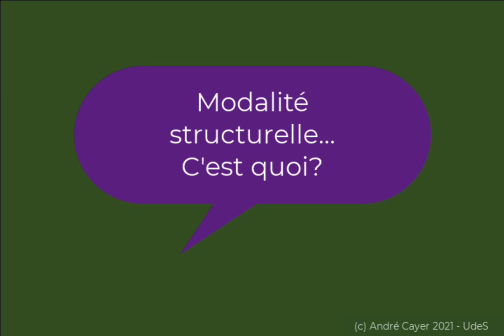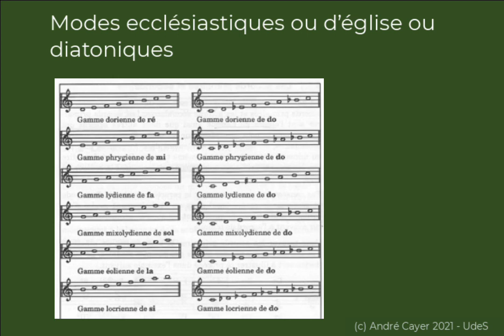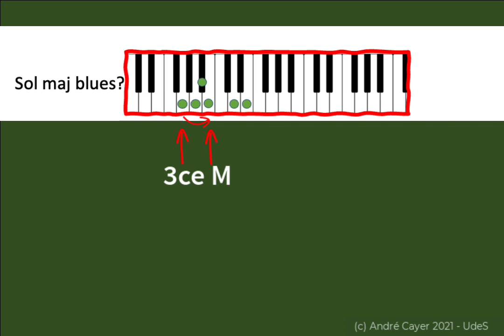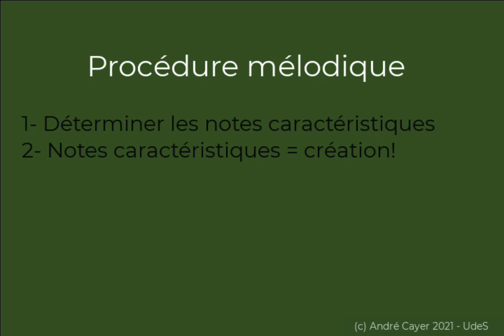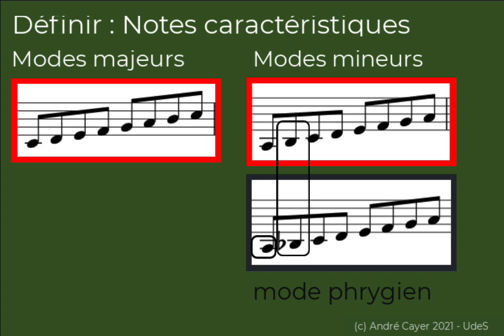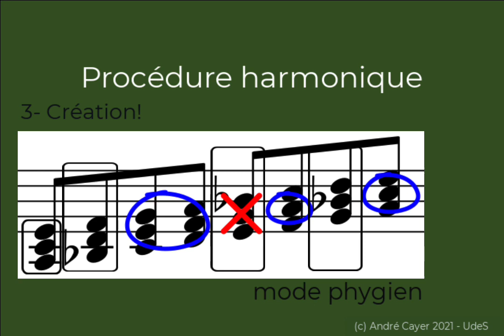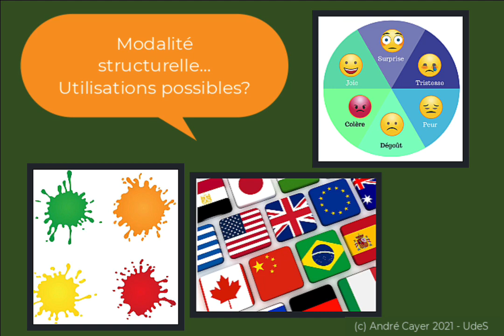1- Introduction à la modalité structurelle (théorie musicale appliquée)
La modalité a pour objectif de mettre en valeur la couleur des modes en mettant plus d’importance sur les notes caractéristiques (apparitions plus fréquentes, augmentation du nombre d’apparitions et/ou prolongation de sa durée). Lorsque le traitement harmonique et mélodique s’intéresse à une couleur modale spécifique pour une durée de temps étendue, on qualifie cette approche de modalité structurelle ou, plus simplement, de musique modale.

00:01 intro
00:35 modes ecclésiastiques (modes diatoniques)
01:25 modes pentatoniques
02:02 modes à transposition limitée
02:24 mode majeur ou mineur?
03:03 fonctionnement
06:02 utilisation

Pour plus de détails concernant la modalité fonctionnelle : Initiation à la modalité fonctionnelle

Pour en savoir plus sur les programmes de formation de l’École de musique de l’Université de Sherbrooke

EXTRAITS MUSIQUE
To the Pirate's Cave / Skull and Crossbones / City of Prague Phiharmonic
So What / Miles Davis
Pick Up the Pieces / Average White Band
Lamentationes Jeremiae Prophetae, Book II / Musica Contexta
Children's Corner, Doctor Gradus Ad Parnassum / Stevens
B Minor Medley / Leahy & The Chieftains